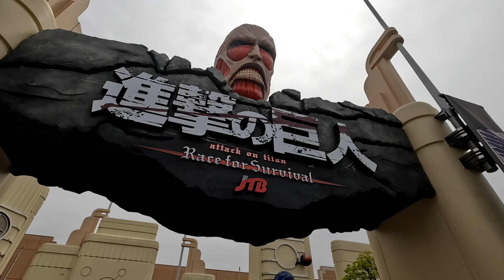Attack on Titan, UniversalStadiosJapan